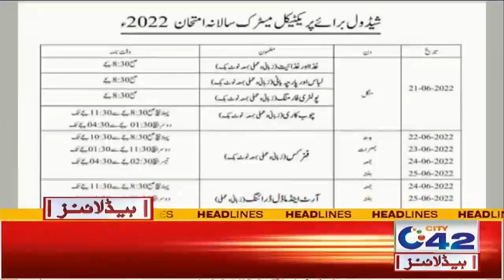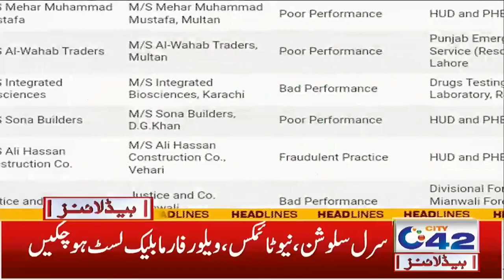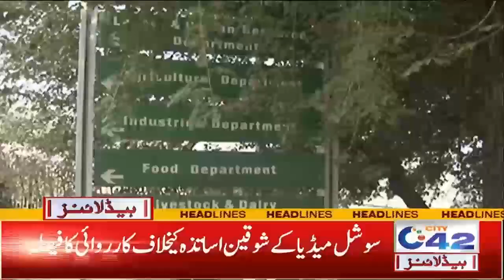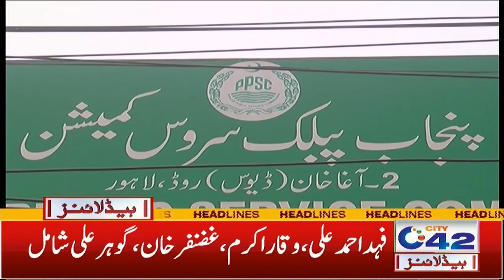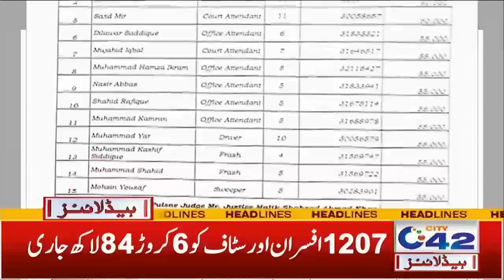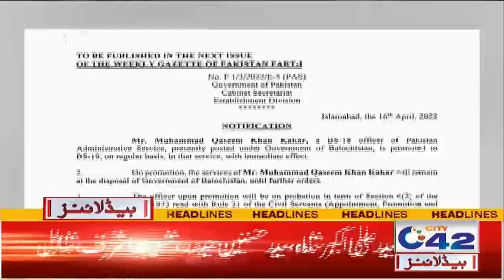6am News Headlines | 17 April 2022 | City 42